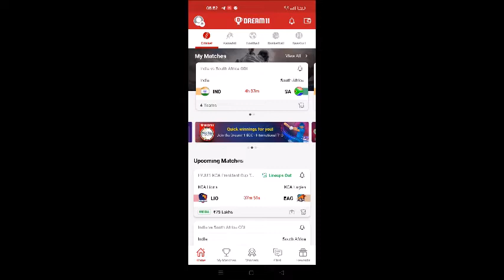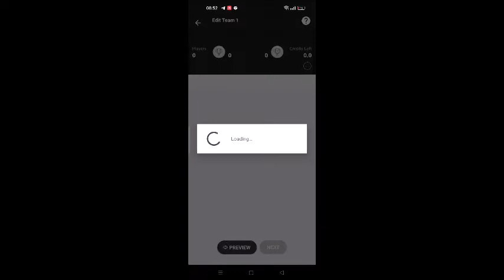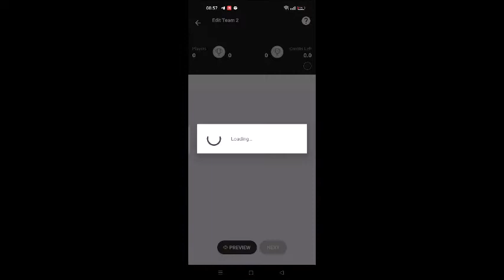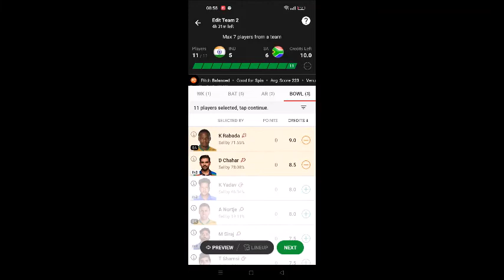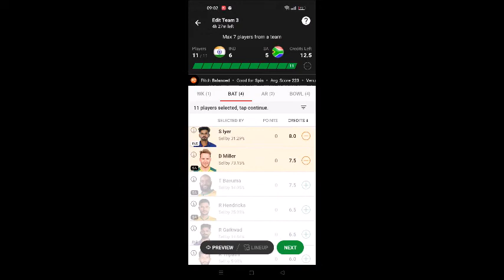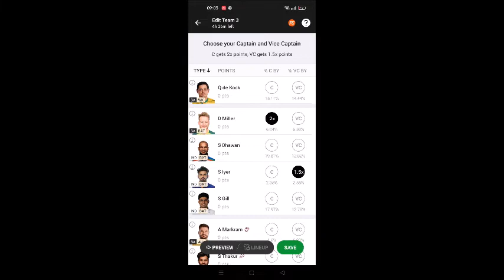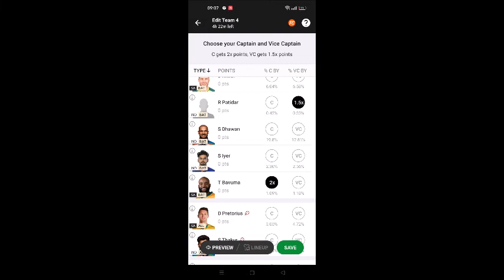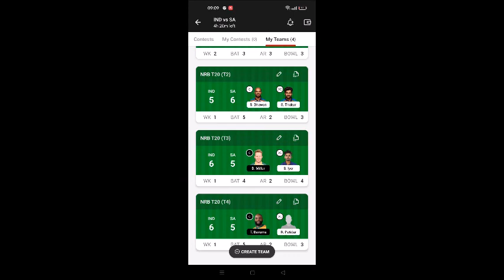IND VS SA 1st odi Dream11 Team prediction | IND VS SA Dream11 winning Team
IND vs SA gl dream11
IND vs SA prediction
IND vs SA playing11 today
IND vs SA gl prediction today Match
IND vs SA dream11 team prediction
IND vs SA dream11 team gl
IND vs SA match dream11
IND vs SA odi Match prediction
IND vs SA Match match prediction
IND vs SA playing11
IND vs SA match dream11 team prediction
IND vs SA match dream11 team
IND vs SA dream11 team today match
IND vs SA Match record
IND vs SA Match playing11
IND vs SA Match dream11 prediction
IND vs SA
 pitch report
IND vs SA today match
IND vs SA today T10 match prediction
IND vs SA prediction today MATCH dream11
IND vs SA match news today
IND vs SA  gl team
IND vs SA free gl team
IND vs SA grand league
IND vs SA grand league Winning team
IND vs SA league tips
IND vs SA MATCH
SA vs IND DREAM11 TEAM TODAY
IND vs SA players  stats
IND Playing11
SA Playing11
Dream11 Today
IND vs SA team prediction
Wl team news today
IND vs SA Final prediction Today Match
IND vs SA match news
IND vs SA RECORDS today win team
SA vs IND Final Gl team
prediction today
SA vs IND match analysis
SA vs IND gl team analysis
SA vs IND players analysis
team prediction Today MATCH
SA vs IND today gl teams
SA vs IND grand League team
IND vs  SA,IND vs  SA,IND vs  SA dream11
prediction today, IND vs  SA dream11 team
today, IND vs  SA dream11 today Match, IND
vs  SA today match dream11 team, IND vs
SA today MATCH dream11 prediction, IND
vs  SA MATCH dream11 team, IND vs
SA team today Match, IND vs  SA GL
prediction today, IND vs  SA GL team
prediction today, SA vs IND final dream11,
IND vs  SA Final dream11,IND vs  SA today
MATCH team dream11,IND vs  SA team
prediction, IND vs  SA mega GL team
IND vs  SA, SA vs IND,IND vs  SA,
SA vs IND,IND vs  SA Dream11, SA vs IND
Dream11 team, IND vs  SA Dream11 prediction,
IND vs  SA Dream11 Team, IND vs  SA Dream11
prediction
dream11
IND vs SA dram11 prediction today match
IND vs SA dram11 prediction today
IND vs SA dram11 prediction
IND vs SA dram11
IND vs SA playing xi
IND vs SA highlights match
IND vs SA live match
IND vs SA odi
IND vs SA highlights
100% dream11 winning team
IND vs SA today match dream11 team,
IND vs SA team today Match,
IND vs SA gl prediction today,
IND vs SA today match team dream11,
IND vs SA dream11 wnning team,
ind vs sa,
ind,
IND vs SA today odi Match
IND vs SA dream11 team of today match,